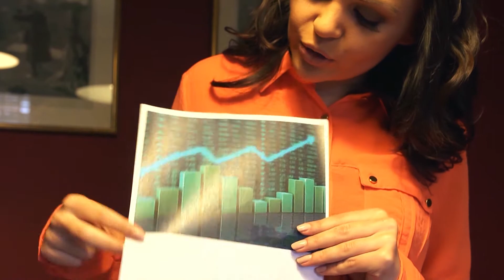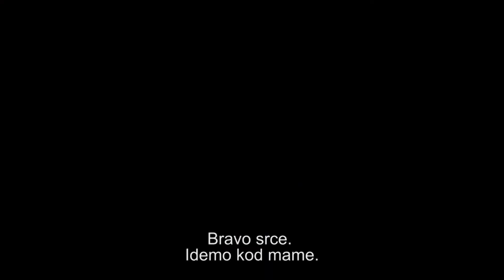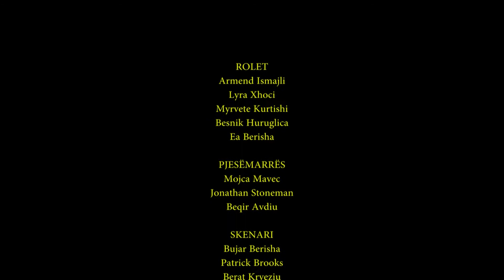Seeing is Believing - Videti Znaci Verovati - (Part 0)